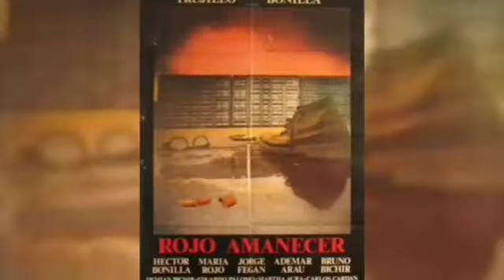CAS Morelia cine en línea / Rojo Amanecer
sinopsis
Narra los sucesos de la Matanza de Tlatelolco ocurrida el 2 de octubre de 1968. Edificio Chihuahua, en Tlatelolco, Ciudad de México. Son los días de mayor efervescencia del movimiento estudiantil del 68. La mañana del 2 de octubre una familia de clase media se prepara para un día normal. Al transcurrir las horas, la familia se verá atrapada en medio de la represión política más sangrienta del México moderno.